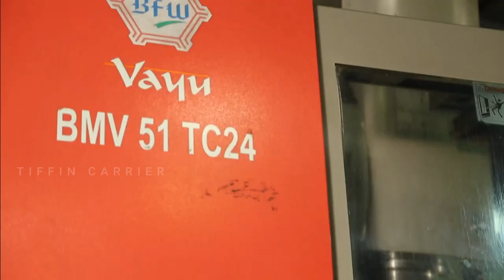Agri King T54 Tractor 2021 Details Price Specification Review in Tamil|டிராக்டர் விமர்சனம் தமிழில்